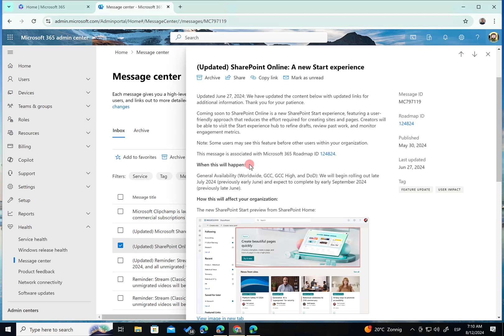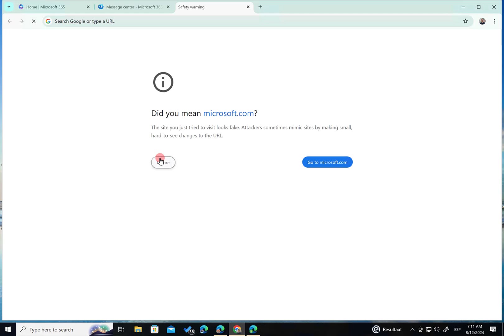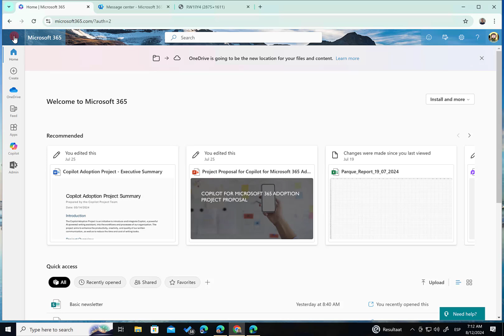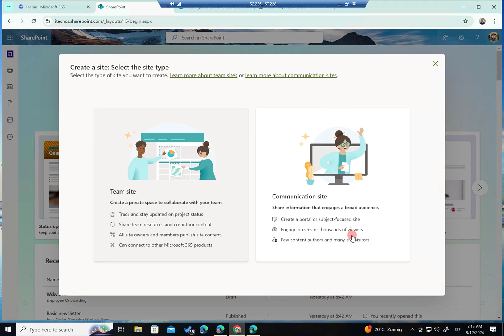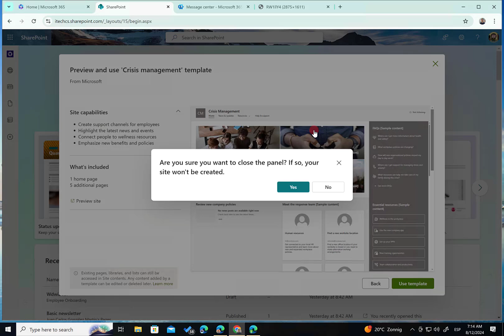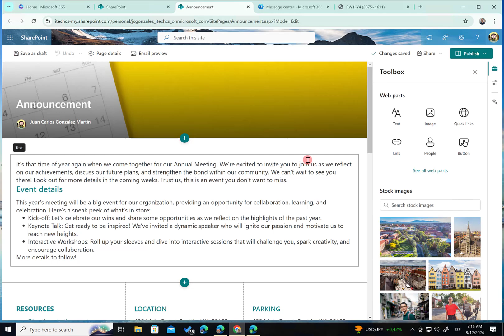Microsoft 365 - Nueva experiencia de inicio en SharePoint Online (Preview)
En este video os hablo sobre la nueva experiencia de inicio (actualmente en preview) para SharePoint Online en la que las páginas y noticias son las protagonistas